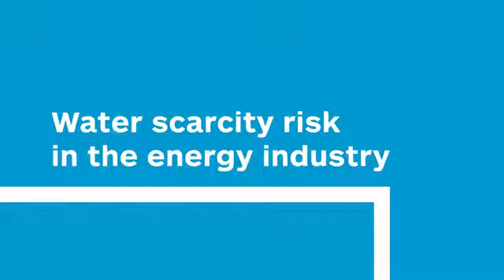Water Scarcity Risk Impacts the Energy Sector by Sarah Fletcher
Water problems put at risk about 10% of Texas power capacity (Electric Reliability Council of Texas) and significant portions of regional O&G production, revenue and corporate bottom lines.

Hear the answers to pressing market issues from Sarah Fletcher: What are the major impacts of water on the energy industry? How should energy companies evaluate these risks? What mitigation strategies are available?